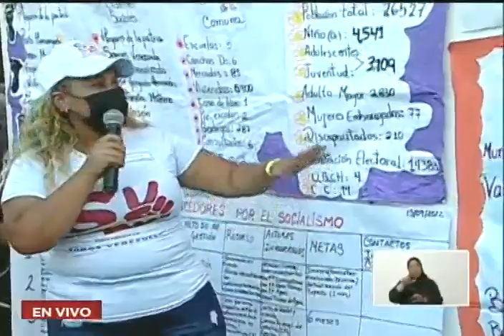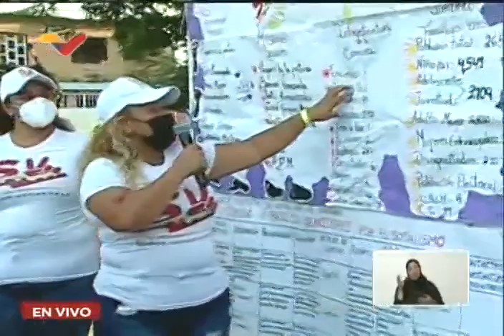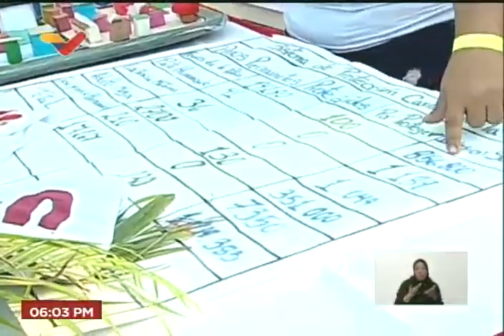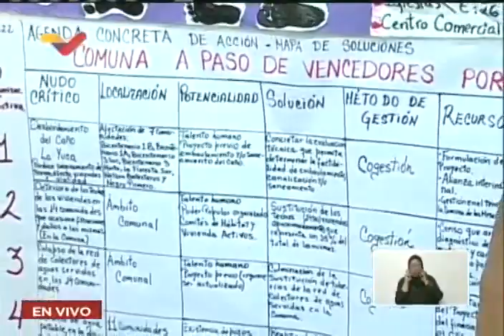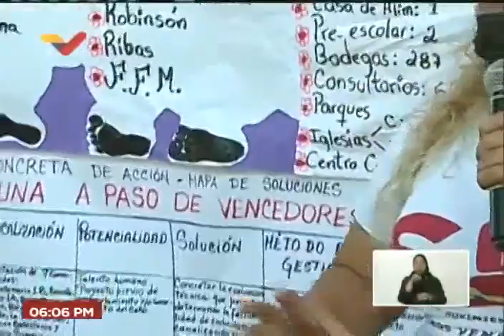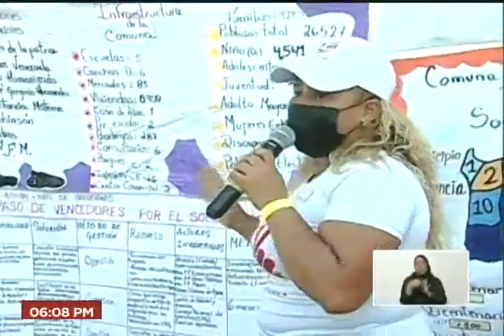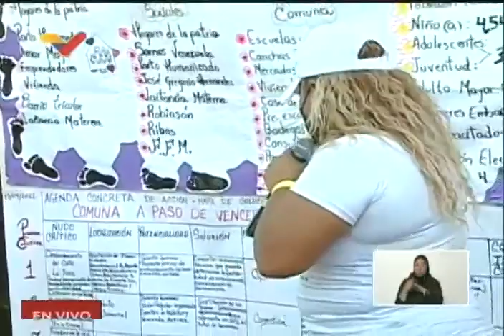Maduro en jornada de Gobierno Comunal desde el estado Carabobo, 13 septiembre 2022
El Presidente de Venezuela, Nicolás Maduro, realiza una transmisión de jornada de Gobierno Comunal desde el estado Carabobo, para este 13 de septiembre de 2022.

USDT o Bitcoin (BEP20): 0xef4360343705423a24119205eeb1de2a10fd23f4

USDT (TRC20): TQJB86JZjF5Kt1C7f322aax4iyD6x65UcV

Petros: PFfDUW3cj1WD7cUPYg9MK2EtgG5nUgVzuc